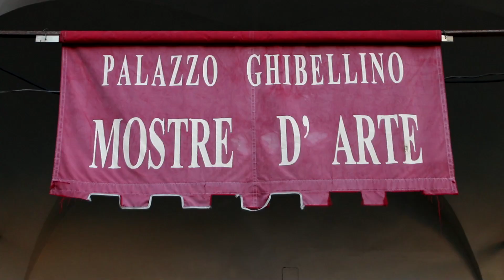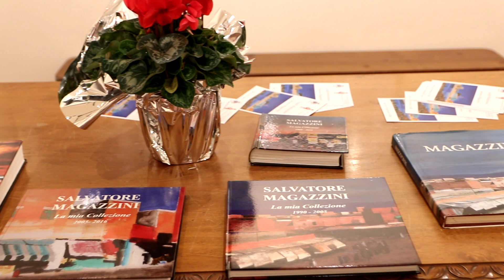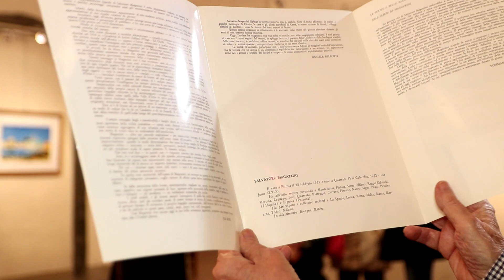LUOGHI MEDITERRANEI: SALVATORE MAGAZZINI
Empoli 16 Gennaio 2022